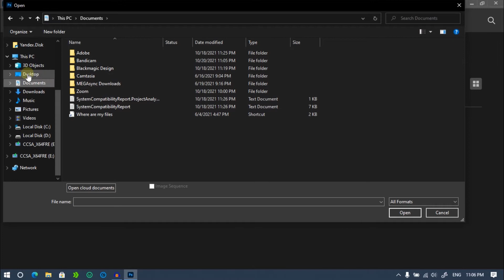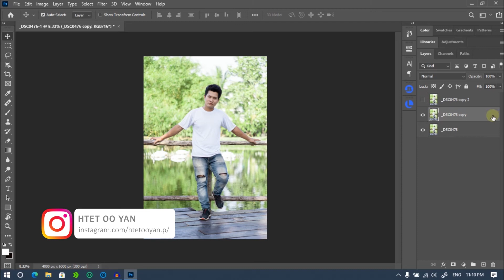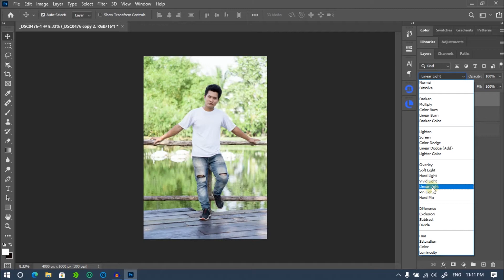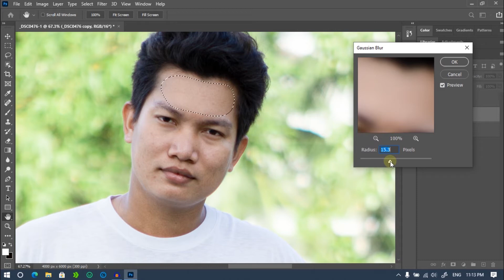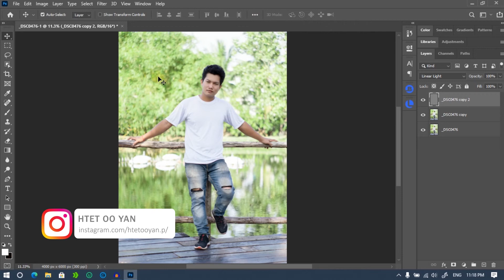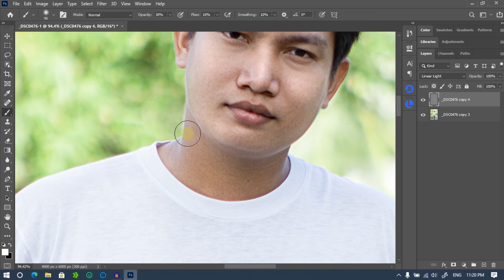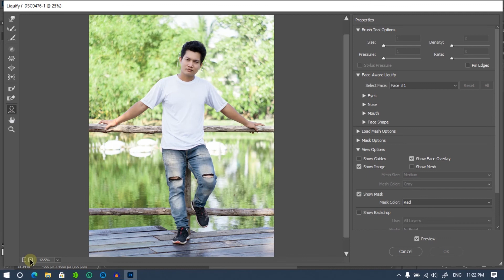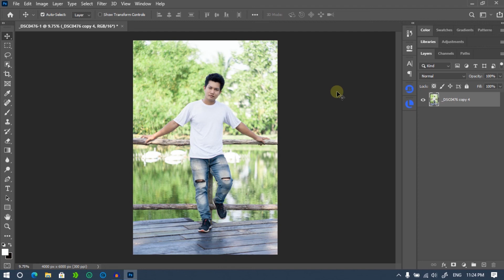Photo edit and retouch in Photoshop